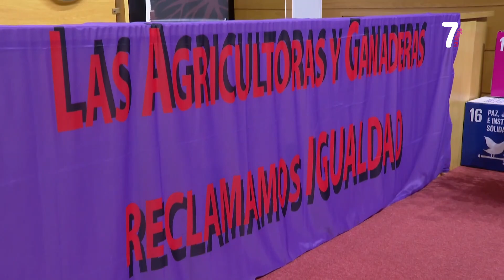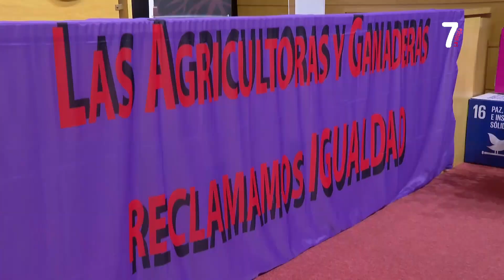REPOR UAGR 10 03 2022